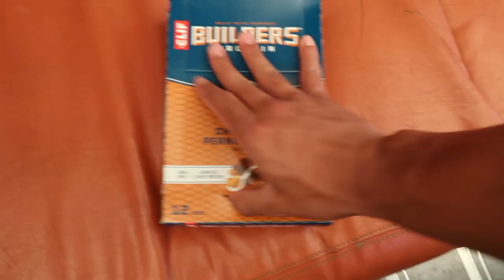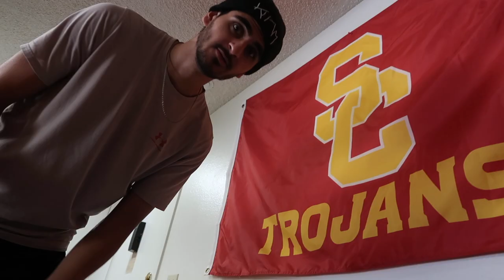USC FOOTBALL PLAYERS HELP SKID ROW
Justin and Solo help people in need.

Big shoutout to Second Spoon for the opportunity to participate!

No sound effects in this video belong to us and were used for comedic purposes only. All credits for sounds are to original owners of each individual sound effect.